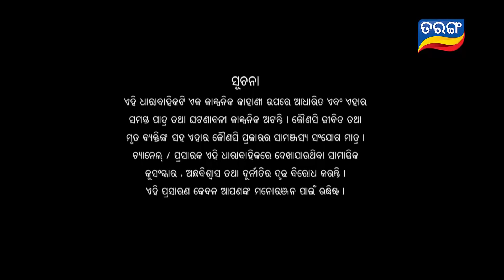Kunwari Bohu | Full Ep 08 | 16th Oct 2018 | Odia Serial – TarangTV